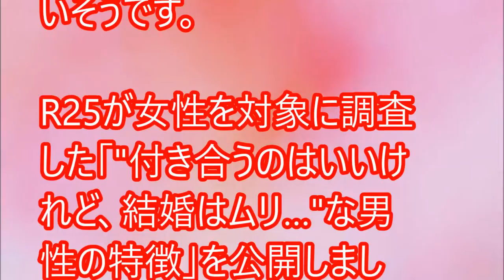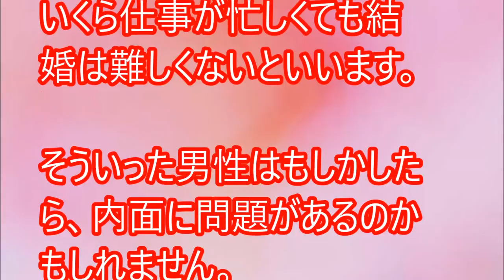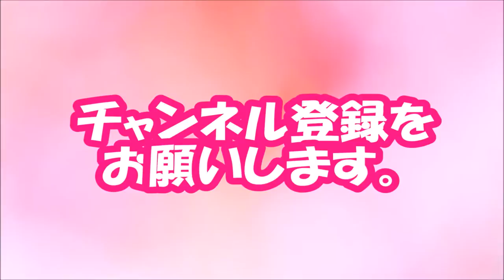【閲覧必須！】付き合えるけど結婚はムリ！女性が「避ける男」の特徴【相互登録2016】